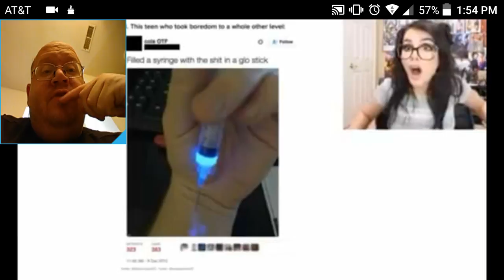SSSniperWolf 🐕 - Kids Who Took It Too Far - DTMP Reaction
Thanks